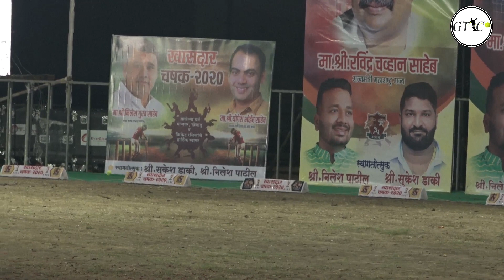BHADVAD VS BHARODI MATCH @ KHASDAR CHASHAK 2020 ANJUR